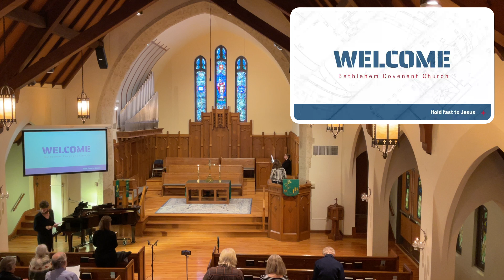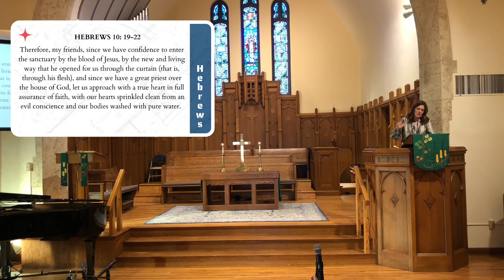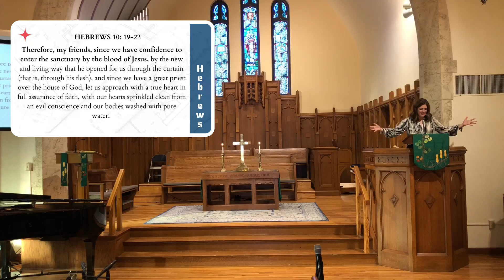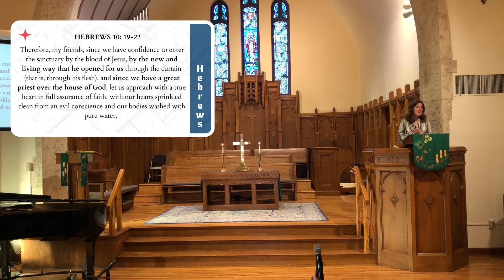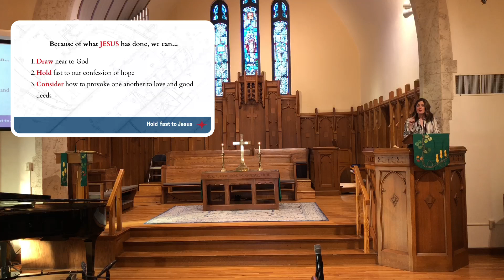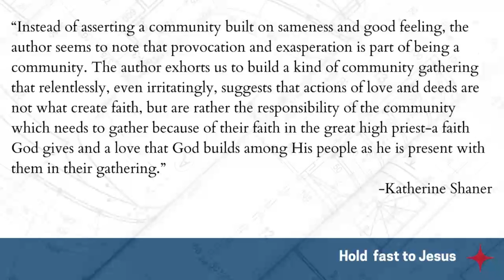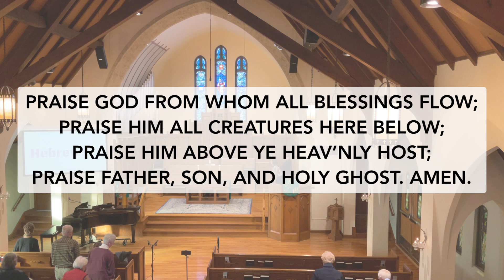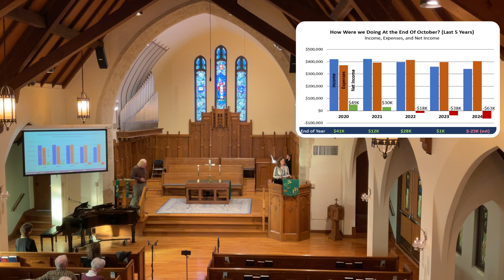November 17 Traditional Service Bethlehem Covenant Church